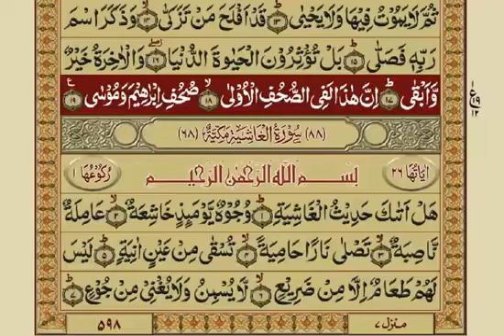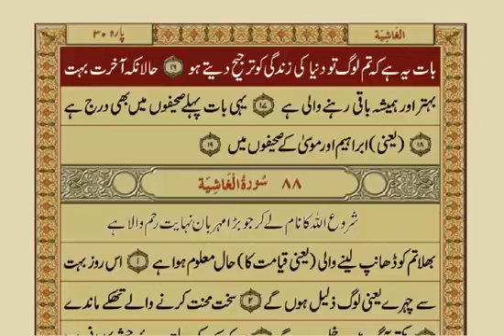Surah Al Ala Urdu Translation Mishary Rashid Alafasy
Beautiful Recitation of Surah Al Ala in the voice of Mishary Al Afasy

In name of Allah, the Beneficent the Merciful.
Praise be to Allah, Lord of the worlds.
The Beneficent the Merciful.
Owner of the Day of Judgement.
You alone do we Worship and you alone do we ask for help.
Show us the Straight Path.
The path of those whom you have Favored.
Not of those who earn your anger nor of those who go astray.
AMEEN!!

Song
Surat Al Ala - Mishary Rashid Alafasy
Artist
Mishary Rashid AlafasyI seek protection from Allah from shaytan the rejected one.